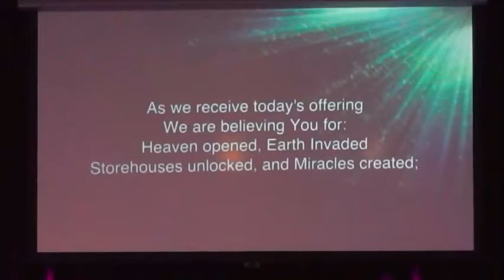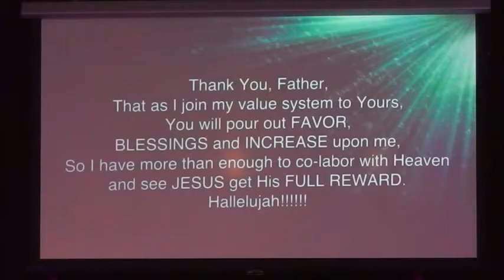27/3/16 Easter Sunday: Gary Morgan, Worship with Ray Catterall